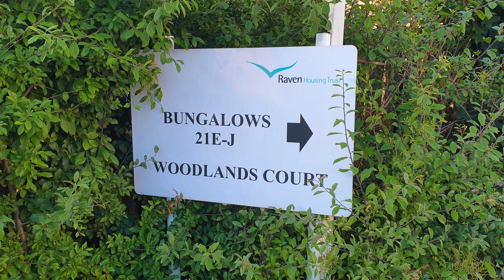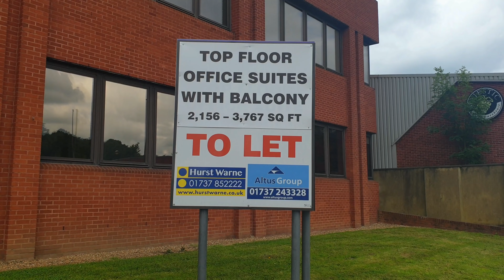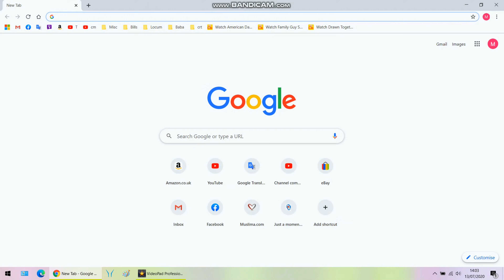اشتري بيت بطريقة حلال في بريطانيا - سلسلة البيوت 3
مرحبا بكم في سلسلة بيوت جديدة ومعلومات مفيدة عن السكن في بريطانيا، كما طلبتم مني، أقدم لكم الموسوعة الكاملة لإيجار وشراء وكراء شقق ومنازل وبيوت في إنجلترا سكوتلندا وايرلندا، كل ما تريد أن تعرف عن عن كيفية شراء مسكن للعيش، مكاتب الكراء، الإستعلامات والمتطلبات و كيف تختار المنزل المناسب لك في لندن و المملكة البريطانيا، معلومات وخطوات سهلة  أتمنى تفيدك

❓ للرسائل الخاصة إرسل على الانستقرام
💜 أحاول رد على تعليقاتكم كلها